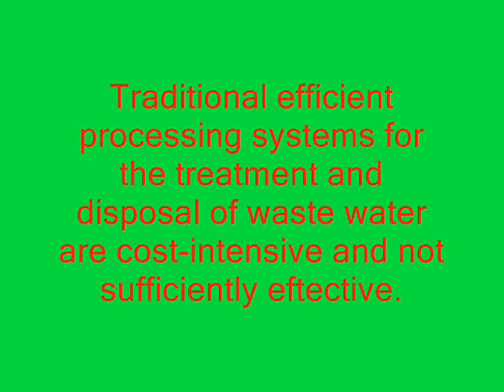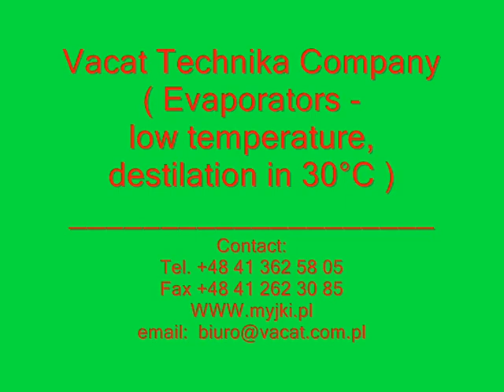Evaporators, vacuum evaporator for waste water (e.g. in the galvanisation process)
Evaporators. As is well known, water boils at approx. 100°C; the lower the ambient pressure, the earlier water will boil and evaporate, since the air resistance is lower. Under a vacuum (residual pressure) of approx. 40 mbar, the boiling point of water is only approx. 30°C.
The use of a vacuum evaporator is an advantage for the environment, and in practice results in a reduction of current or expected residue disposal costs.